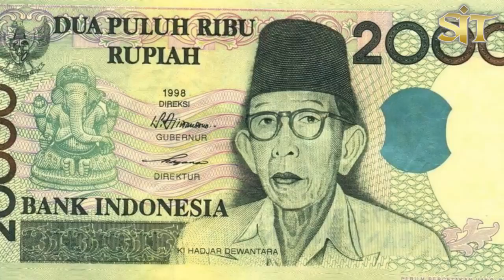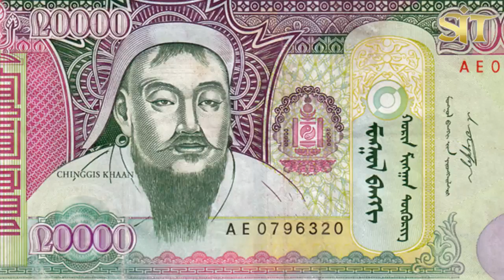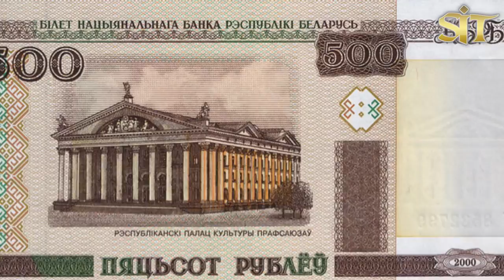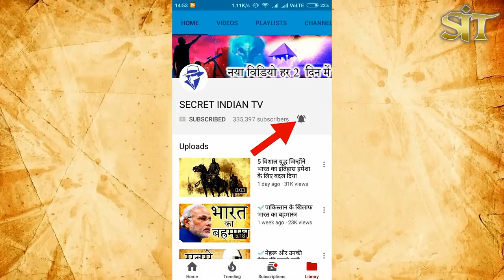6 des jaha hum kam paiso mai jada ghum sakte hai